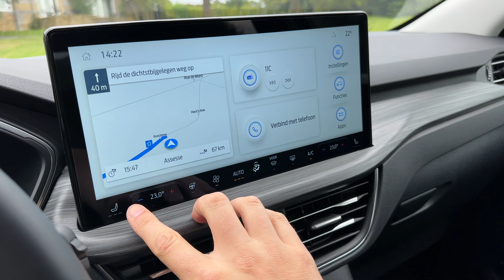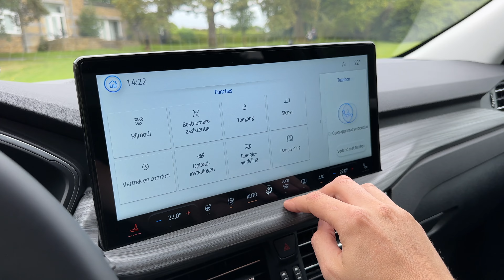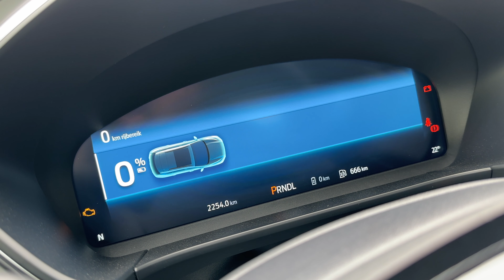FORD KUGA (2024) - Ook als Active en ST-Line - REVIEW - AutoRAI TV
De Ford Kuga mag je gerust een succesnummer noemen in Europa. En ook in Nederland vindt de SUV van Ford gretig aftrek. Van de nieuwste generatie Ford Kuga is vooral de Ford Kuga Active X heel populair.

Volg AutoRAI.nl!